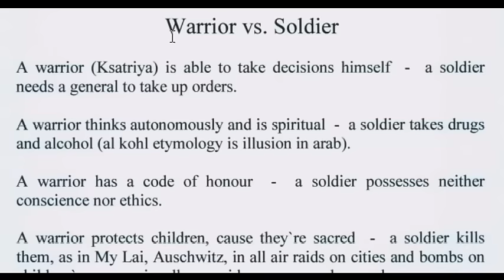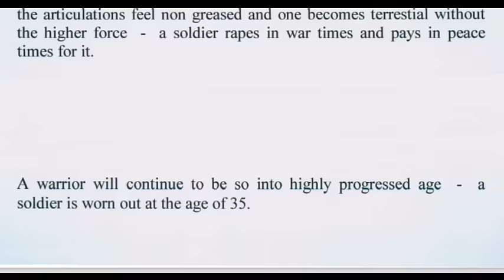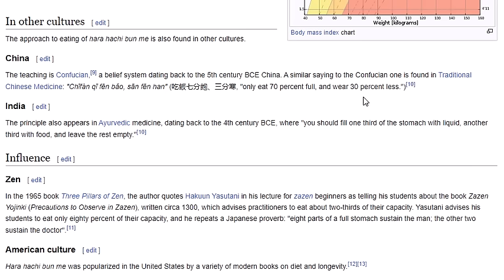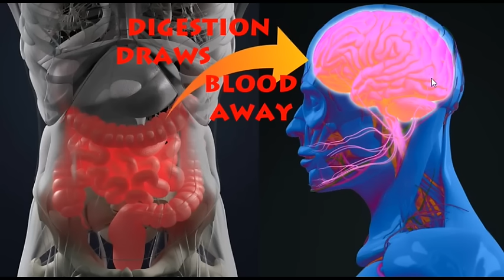The Carburettor Diet & the Biblical Snake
And Pharaoh said, this will be our red and white neutral territory of the Red and the White House lineage, where we will never make war, because it will be our base, where we will hide all our precious goods as in the old times of the pyramids; the centre of power will be there through all ngo's, banks and Swiss Octogon Nazi Templars . . . . . Non Facit Pugnum Digito Uno: with one finger only one cannot make a fist. So let's all team up in France and get organised for our futures.